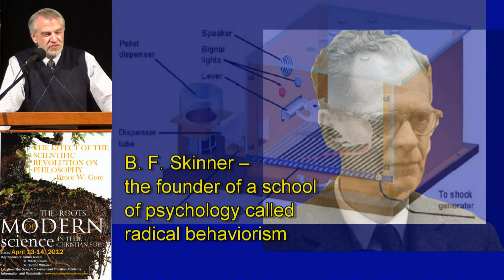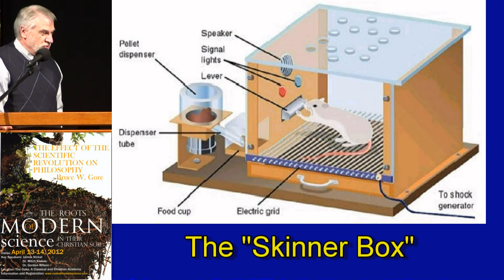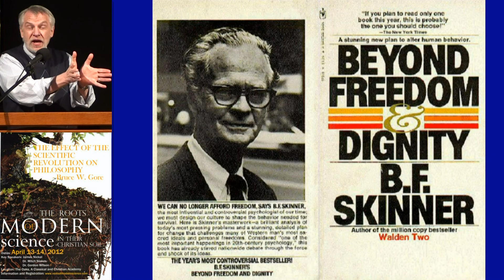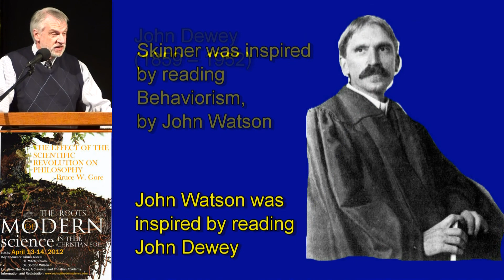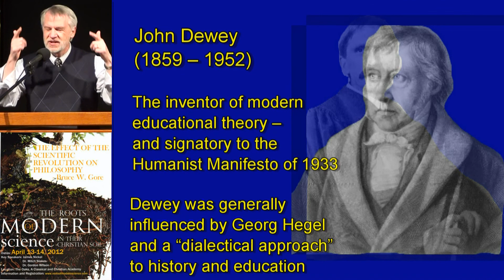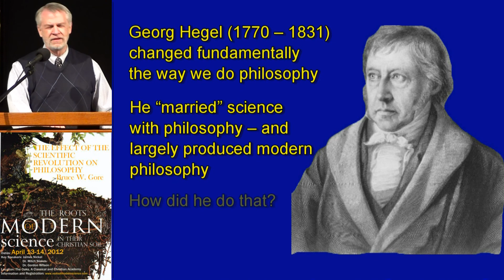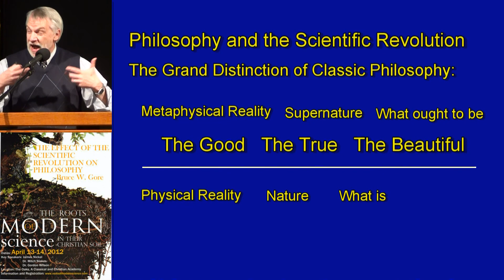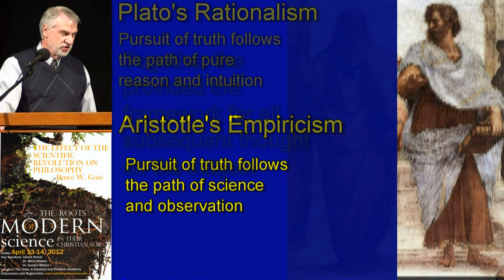The Effects of the Scientific Revolution on Philosophy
The scientific revolution had its roots in the reformation tradition, but the later developments took a turn in a decidedly humanistic and naturalistic direction.